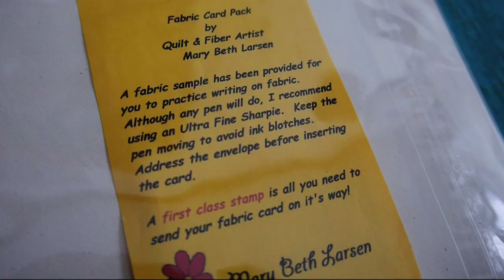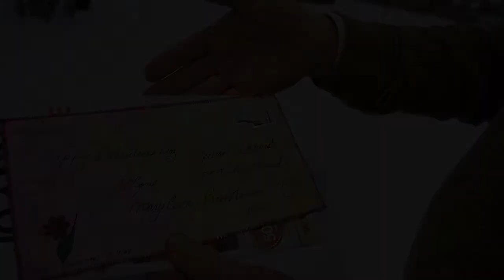Mary Beth Larsen, Fiber Artist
Mary Beth Larsen, Fiber Artist and member of the Handwork Cooperative in Ithaca, NY, shows her process of creating decorative cards and even thick fabric postcards that can be sent in the mail.  Don't miss the ending!
Video by Marilyn Rivchin, 2016